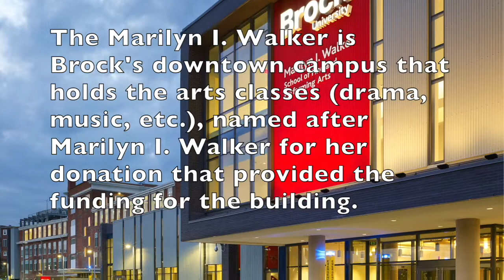Holly Hebert Vlog 3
Holly's third video from inside the creative process of Scenes from an Execution at Brock University.